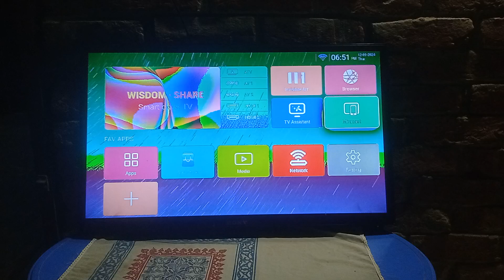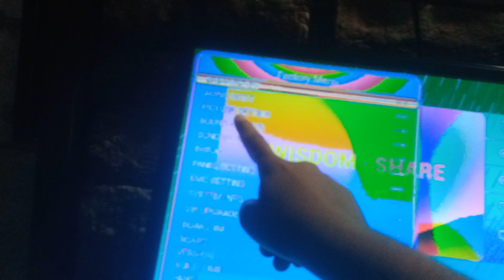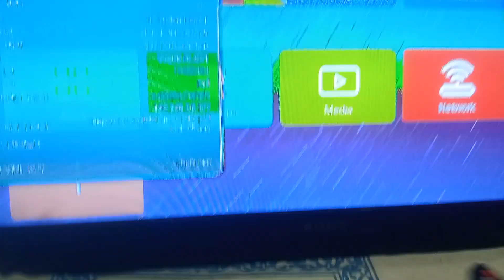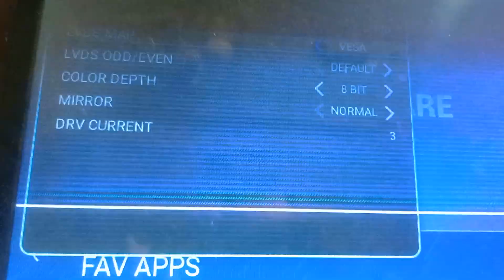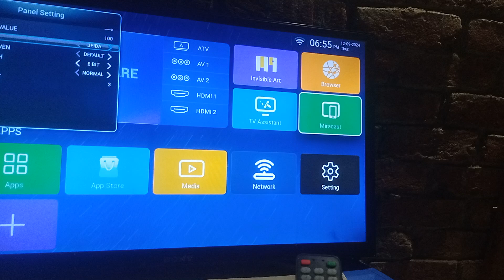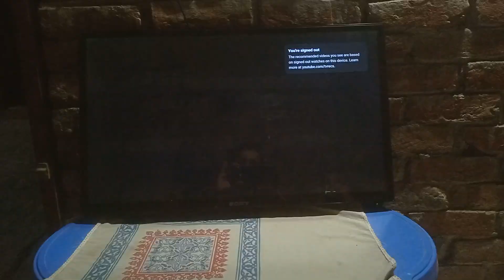Wisdome Share Smart Tv Nagative Color Problem Solution 2025 || China LED TV Nagative Color Problem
Wisdome Share Smart Tv Nagative Color Problem Solution 2025 || China LED TV Nagative Color Problem. How to connect mobile screen to wisdom share Smart Tv.   Wisdome Share Smart tv mirroring /Screencast/projecting/wifi display problem solution is in one video .
WISDOM SHARE SMART LED TV LVDS MAP PROBLEM FIX, GLITCH PICTURE, BLUR IMAGE NEGATIVE COLORS 2025
Hello Viewer & Subscriber you have  a Smart tv sony brand or not any brand Chaina smart led tv then sometimes you go to visit your smart tv  setting ar click recovery system option and your android smart tv have been shutdown, and after on your tv, and you watching your tv screen has inverted or nagative picture view.

So dont worry watch that video and get your Smart led tv Screen nagative or inverted view and screen mirror problem has solution.

My Wisdome Share smart Tv screen is suddenly started having a problem, it is frequently distorting colors and tv display problem the problem seemed to be in its hardware. tv picture distorted  I even opened it and tightened all ribbon connectors but that didn't help. tv color problem 2025

Wisdom Share Smart Cloud TV Negative & Inverted Picture Solution. A Detail in Urdu/Hindi with English Subtitles.
Samsung LED TV repair, For TV that has power and sound but the picture quality is really bad, when we turn on the TV it shows high brightness or unclear pictures, the solution for this problem can be replace the T-CON board T400XW01 V5 40T01-C00 or Replace the T-CON board’s IC (AS 15-G) in this tutorial I’ll show how to replace the said IC !

In this video you will learn:
1. How to do System recovery setting of wisdom smart LED TV 2025
2. How to Enter Service Menu 2025
3. How to set the upside-down image
4. How to resolve the negative/color distorted image
5. All info about LVDS Port Swap and LVDS Color Depth
LED TV Negative picture inverted picture ki mumkmal setting btao ga I am upload video chanal update dish setting software update elctronics video upload electrical video upload and more technical information video thanks for watching my video 2025

Wisdom Share Smart Cloud TV Negative & Inverted Picture Solution. A Detail in Urdu/Hindi. led tv color problem repair 2025
led tv color setting
led tv color problem 2025
led tv color problem repair hindi
led tv color changing lights
led tv color distortion
led tv color setting hindi
led tv color change
led tv color test
led tv color bleeding
led tv color fading
led tv color calibration
led tv negative picture problem
lg led tv negative picture
samsung led tv negative picture
sony led tv negative picture
china led tv negative picture
china tv color problem
china tv colour problem
china crt tv color problem
china tv red color problem
china tv no color problem
china led tv color problem
china led tv colour problem
china tv red colour problem